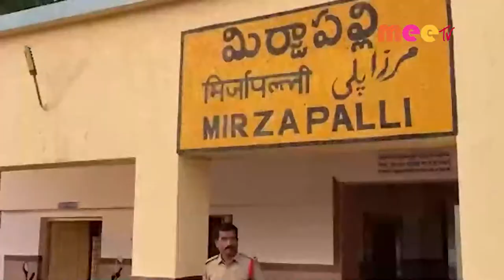నార్సింగ్ //13.06.2022//MEE TV NEWS//